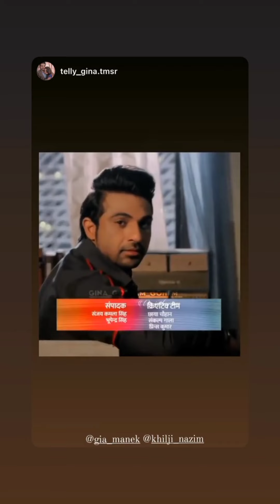13 April 2022